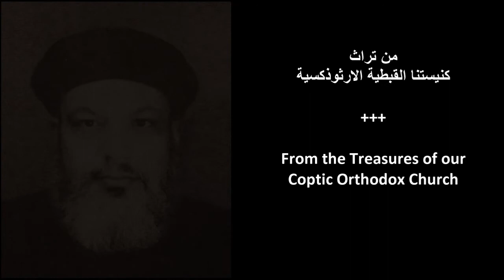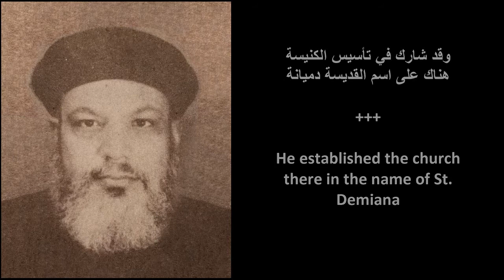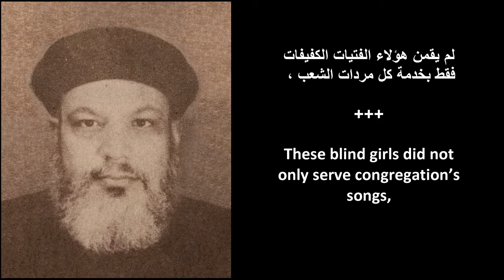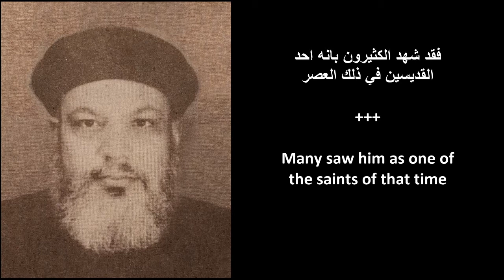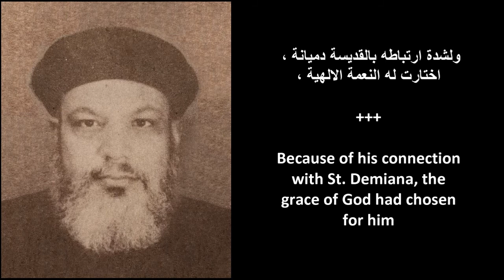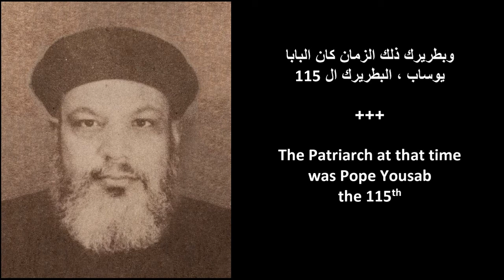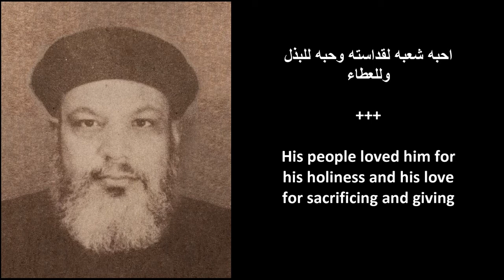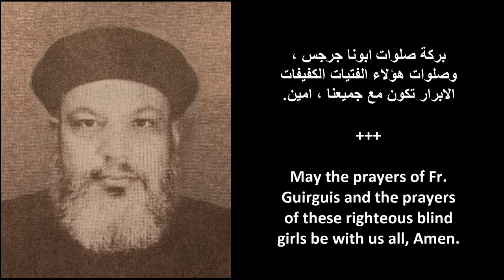Fr. Guirguis Bassilious, 1957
القداس الالهي بصوت المتنيح ابونا جرجس باسيليوس في معهد الفتيات الكفيفات وهن يعزفن الارغن ويرددن الحان الشعب. سجل سنة 1957 وهذه هي النسخة الوحيدة وقد قدمتها حفيدة ابونا جرجس ، د. ايفيت البير جرجس لابونا ابراهام عزمي وتم تحويلها الى ديجيتال ميديا.